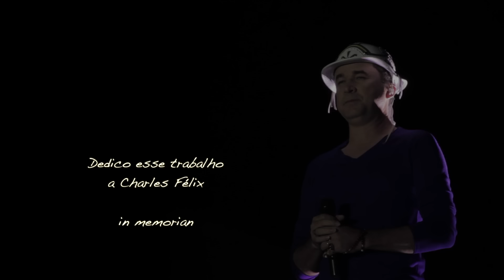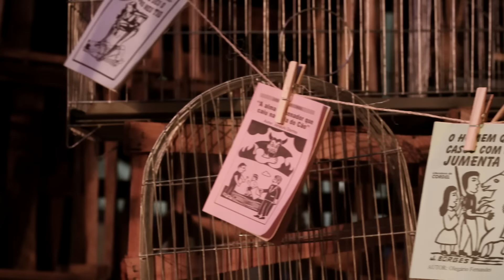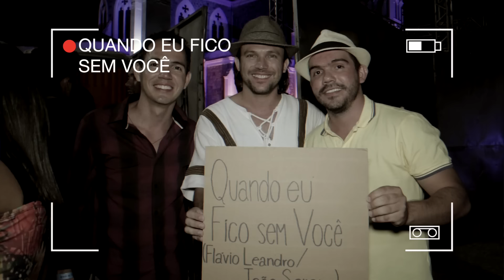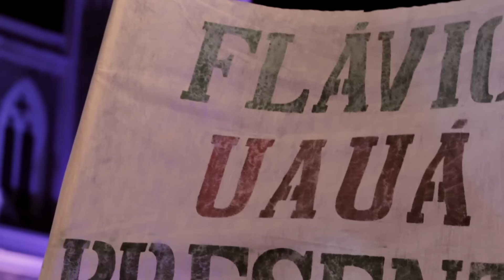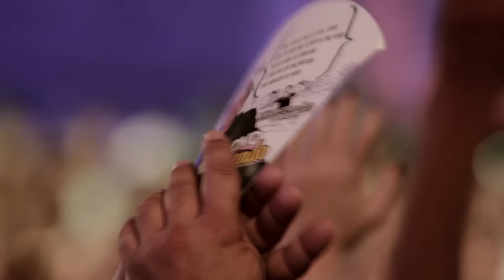🌕Flávio Leandro - "DVD Frutificando" - [Completo] 2016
"Flora quando sente uma saudade, flora, quando a gente quer chorar,
 Flora quando está frutificando, quem tiver nos cobiçando deixe o nosso amor florar"

"O nosso amor já fez inveja a muita gente e, muita gente, duvidou do nosso amor,
 Mas, felizmente, o que é bom não silencia, é noite e dia, penduando e dando flor"

ESCOLHA UMA FAIXA CLICANDO NO TEMPO!!!

01 (00:00) ABERTURA
02 (01:32) ORGULHO DE SER NORDESTINO (Flávio Leandro)
03 (05:55) UTOPIA SERTANEJA (Flávio Leandro/Miguel Filho)
04 (09:22) RIO SEDENTO (Flávio Leandro)
05 (11:48) EU SOU O FORRÓ (Petrúcio Amorim) – Part. Petrúcio Amorim
06 (14:36) CAVALEIRO ALADO (A Monteiro/João Paulo Jr) – Part. Alcymar Monteiro
07 (18:57) FETUMTUM (Flávio Leandro/Davi Leandro)
08 (20:48) PROBLEMA SEU (Flávio Leandro)
09 (22:30) NO TEU ABRIGO (Flávio Leandro)
10 (24:17) CARIOQUINHA (Genival Lacerda/Cecílio Nena)
11 (26:23) PETROLINA E JUAZEIRO (Jorge de Altinho) – Part. Jorge de Altinho
12 (31:20) DE MALA E CUIA (Flávio Leandro) – Part. Flávio José
13 (37:02) FLOR DE MARÇO (Flávio Leandro)
15 (41:47) JANELAS (Maciel Melo/Anchieta Dali) – Part.: Maciel Melo
16 (45:28) AMEI À TOA (Joquinha Gonzaga/João Silva) – Part. Joquinha Gonzaga
17 (49:21) A DANÇA DO DIA A DIA (Flávio Leandro) Part. Santanna "O Cantador"
18 (52:55) FRUTIFICANDO (Flávio Leandro)
19 (56:46) PRA QUE SOLIDÃO (Flávio Leandro)
20 (1:00:22) SEM NÃO NEM TALVEZ (Flávio Leandro)
21 (1:04:55) MSN (Flávio Leandro/Elmo Oliveira)
22 (1:09:07) OFERENDAR (Flávio Leandro/Xico Bizerra) – Part. Sarah Leandro
23 (1:12:48) QUANDO EU FICO SEM VOCÊ (Flávio Leandro/João Sereno)
24 (1:16:05) CHUVA DE HONESTIDADE (Flávio Leandro) Part. Cícero Mendes e Chico Justino
25 (1:20:42) FORMOSURA(Flávio Leandro/Flaviano Gino) Part.: Mariano Carvalho e Tico Seixas
26 (1:25:20) CÔCO DO M (Jacinto Silva/Zé do Brejo)
27 (1:27:16) POUT POURRI – MARCHA (Flávio Leandro)